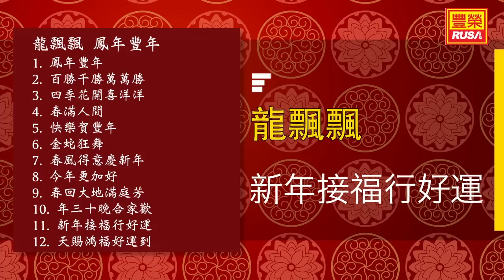龍飄飄 - 新年接福行好運 - [Original Music Audio]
今天豐榮推出《龍飄飄 鳳年豐年》裡的好歌。